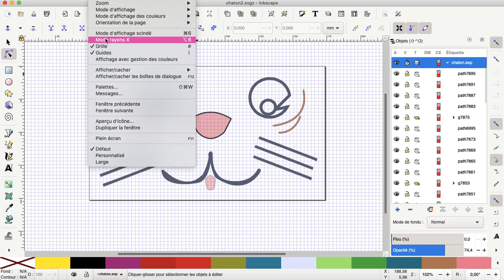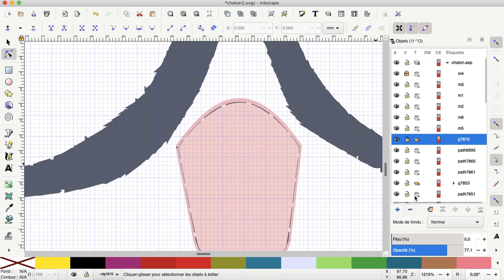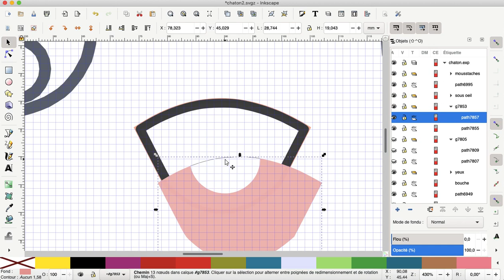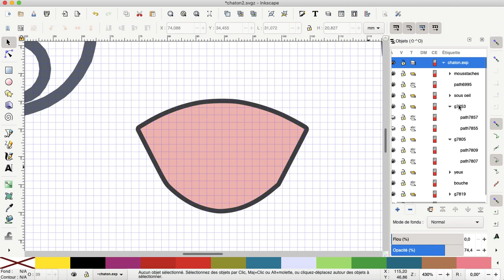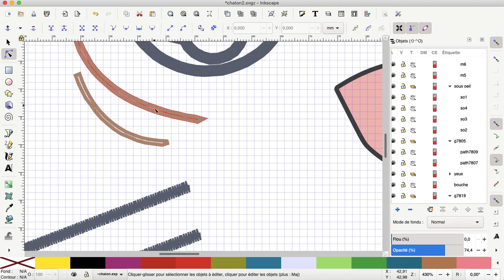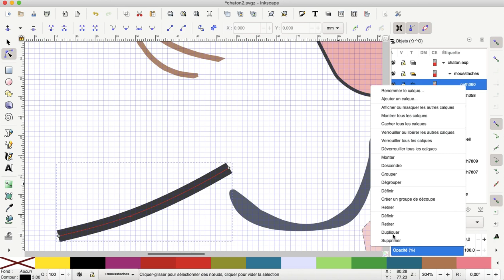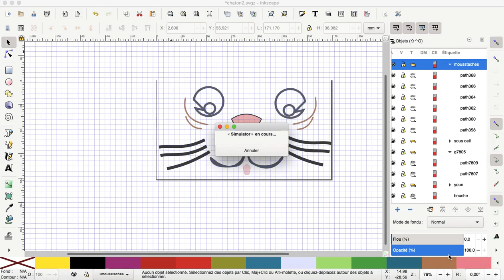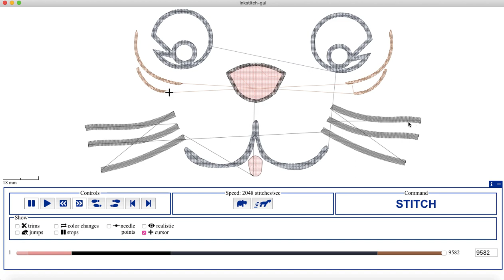Inkscape vers Inkstitch : Une démarche de correction d'un fichier de broderie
Josée m'a envoyé l'un de ses premiers fichiers de conception de broderie, je vous indique ici la démarche que j'ai utilisée pour faire évoluer son motif et le rendre brodable.
Parmi les règles :
* un type de point = un chemin
* autant de chemins (ou d'objets) que de séquences différentes de broderie.